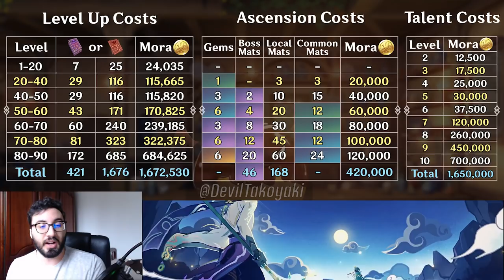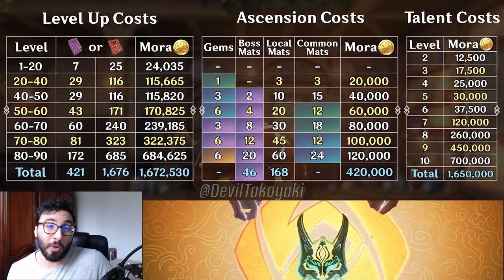COMMENT BIEN MONTER XIAO 90 ? TOUT SAVOIR XP, MORAS, APTITUDES, ELEVATION, LIVRE | GENSHIN IMPACT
00:00 Intro
01:10 Monter xiao de 1 à 90 , cout xp, moras jade juvenile
06:10 Cout d'elevation lv et aptitude en moras